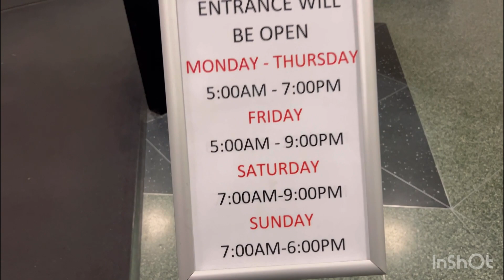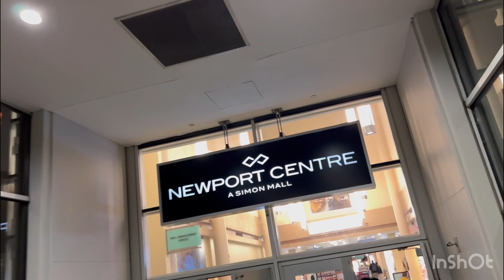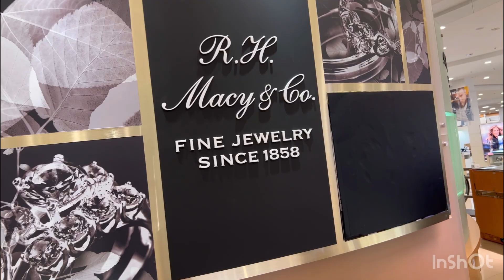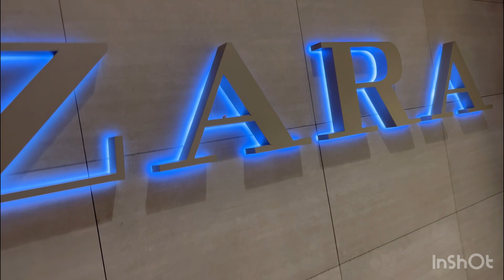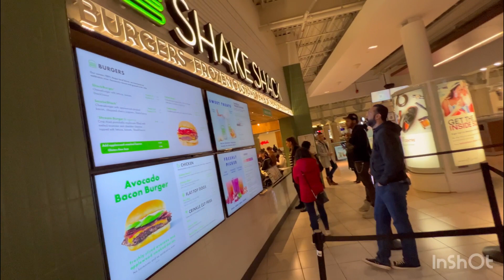A day in Life of a Software Engineer USA | Odia Vlogs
ଆମେରିକାରେ ପରିବା Rate କେତେ?
ଗୁପ୍ ଚୁପ୍ price in USA
ଗୁପ୍ ଚୁପ୍ price kete
Life of Odia in USA
Weekend trip of a software engineer
Odia in USA
Indian engineer in USA
Life of Indian Engineer in USA
Weekend party in USA
Newyork life of Odia
Odia in Newyork
A day of an odia Software engineer
A day of a software engineer in India
A day of a software engineer in USA
Odia Bhaina Vlogs
Funny Odia Dude
Best pizza in USA
Best pizza in Odisha
Best pizza in bhubaneswar
Best pizza in Cuttack
Best pizza in Rourkela
Best pizza in Kolkata
Tourist places in Odisha